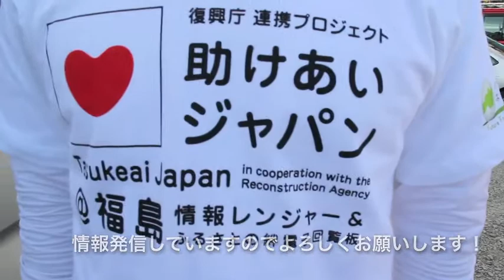レンジャーふくしま 始動 １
助けあいジャパン福島支部が始まるにあたり、2012年7月から代表理事に就任された野田祐機さんにお話を伺いました。

助けあいジャパンは震災後、佐藤尚之（さとなお）さんを中心にソーシャルメディアがきっかけで始まった復興支援の事業。被災地に関する情報、復興に関する情報を復興庁と連携しながら正しい情報を発信しています。

ボランティアから始まったこの活動は2011年の8月一般社団法人となり、2012年3月には立ち上げから１年という短期間で異例となる公益社団法人の認定を受けました。

2012年3月からは宮城県からの委託を受け活動を開始し、9月からは福島県で本格的に活動が始まりました

また創始者兼、情報レンジャー隊長の石川淳哉さんからは次のようなメッセージをいただきました。

情報レンジャーは被災地の情報を被災者自らが細かくまわって、勇気づけていくためのプロジェクト。

2012年9月から18名でスタートする福島支部の情報レンジャーが世界ではじめて起ったふくしまの現状を世界中に伝えたい。という強い想いと、

ふくしまの情報レンジャーに対して、一つひとつの情報を大切に伝えていってほしい。とふくしまの情報レンジャーに託しています。

情報レンジャー＠ふくしまは、　ふくしまの正しい情報と、ふくしまの現在（いま）の想いを届けるべく走りはじめます！